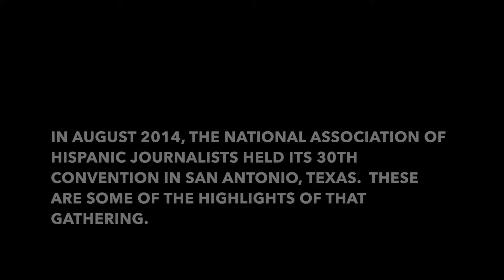Highlights-NAHJ 2014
Highlights from NAHJ 30th conference including clip from KENS-5 interview with University of Alabama student.